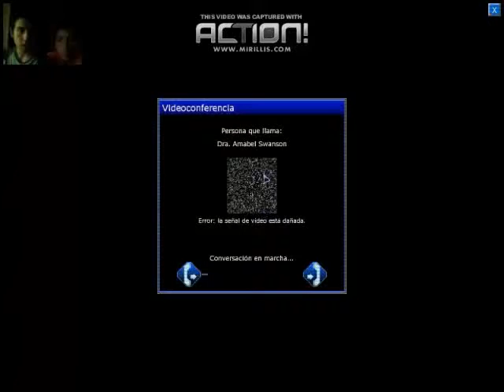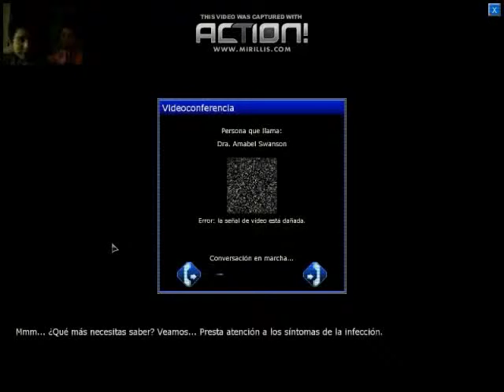Penumbra Black Pleague parte 4 Gameplay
parte 4 lista :) disfruten :DD